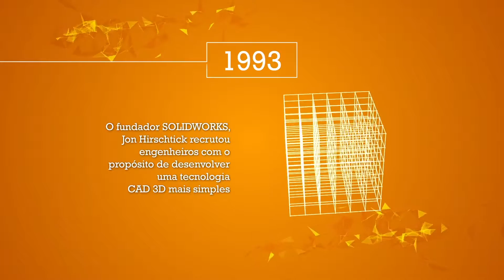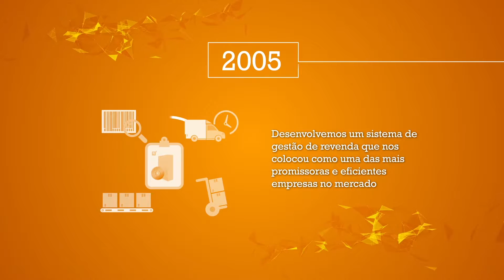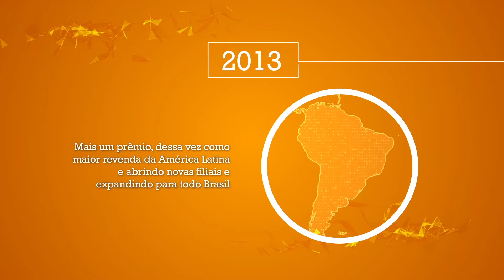IST Sistemas - Institucional Aprovação